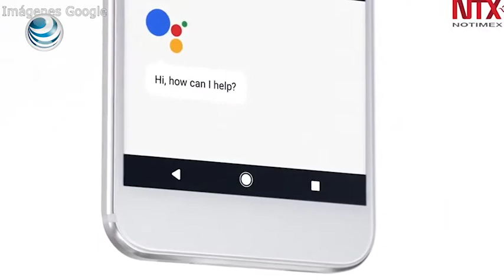Sale Google de su zona de confort con nuevo hardware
Google se pondrá más allá de su tradicional zona de confort integrada por portales de búsqueda, correo electrónico y mapas presentando su smarthphone Pixel que usa inteligencia artificial.